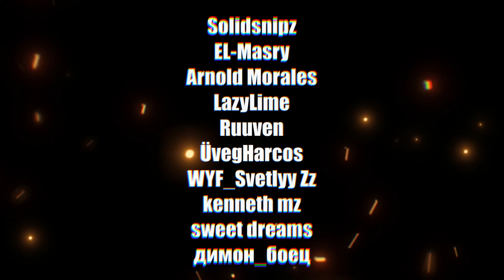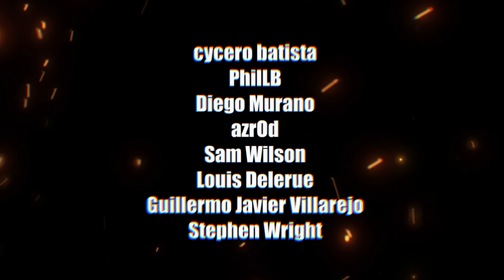Stay Out - Secret trip to the swamp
=~=~=[ Attention! ]=~=~=
Pass a message to Tarta in the swamp on a secret trip.

=~=~=[ Music ]=~=~=
Track: "Back To The Start"